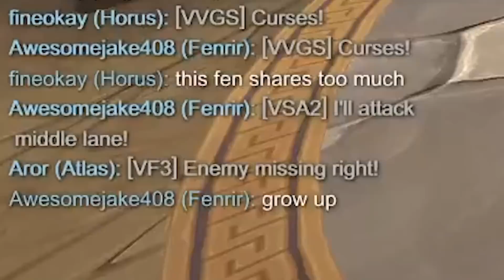what a fun smite game is all about